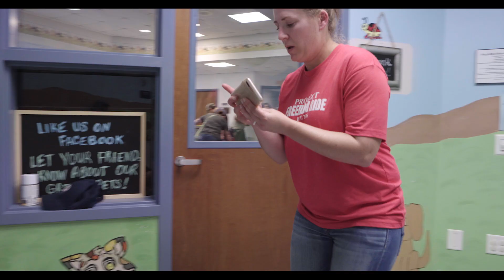2018 ASPCA Kid of the Year: Roman McConn